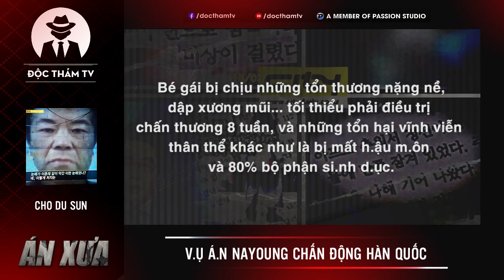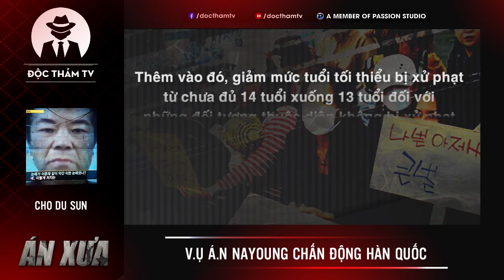Vụ án Nayoung (나영이 사건) - Kỳ Án Ấ.u D.âm Chấn Động Cả Hàn Quốc Năm 2008 [ÁN XƯA]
"Hope"

Vào lúc 8 giờ 30 sáng ngày 11 tháng 12 năm 2008, Cho Du Sun (lúc đấy 56 tuổi) trong tình trạng say rượu, trên đường trước nhà thờ tại quận Danwon-gu thành phố Ansan đã phát hiện ra bé gái lúc đấy 8 tuổi (tên giả: Kim Nayoung) đang trên đường đi học.
Y đã nói với cô bé là có việc phải đi đến nhà thờ, rồi sau đó

✦ Nguồn tham khảo và tổng hợp từ Internet!